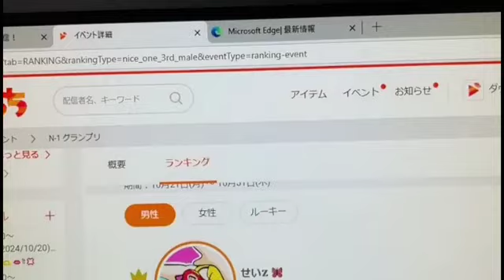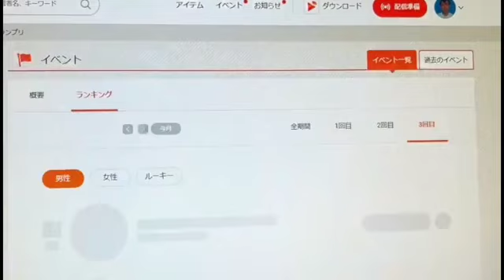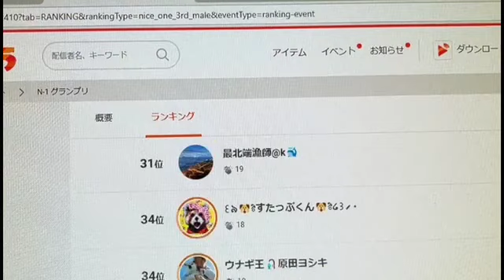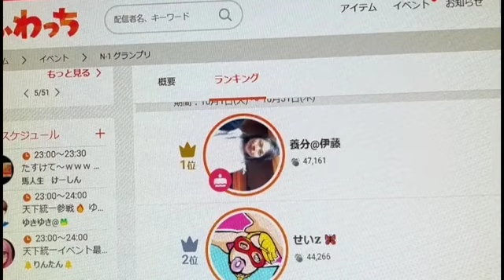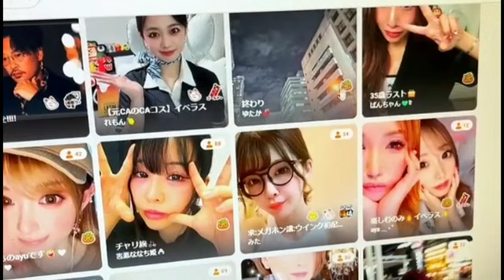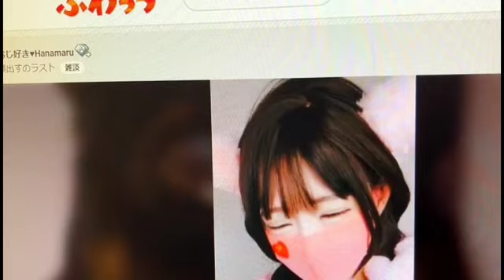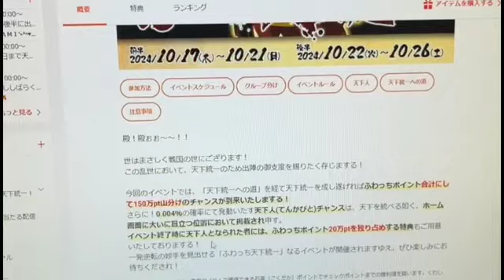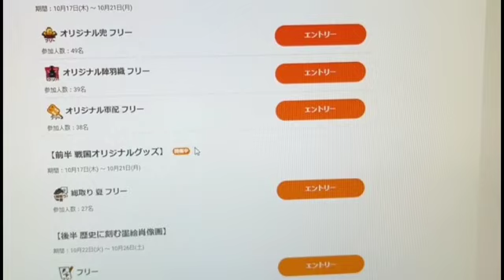お見上げ渡しに行く こまい